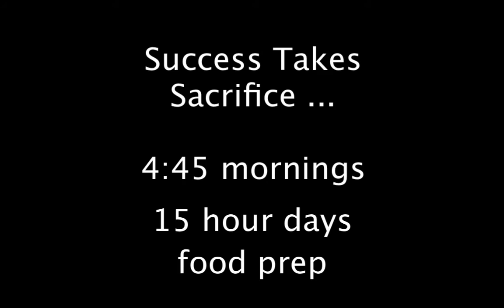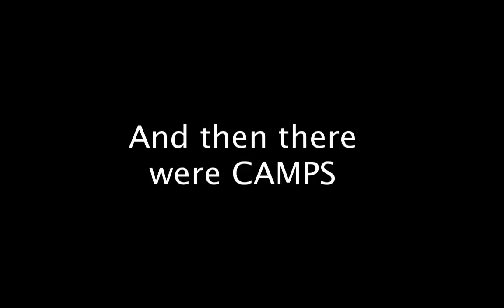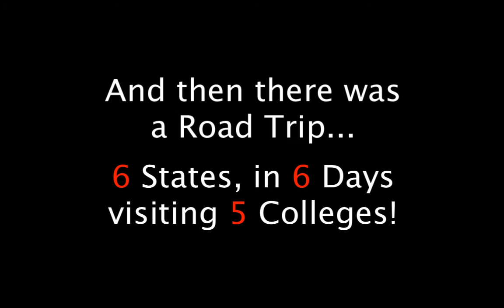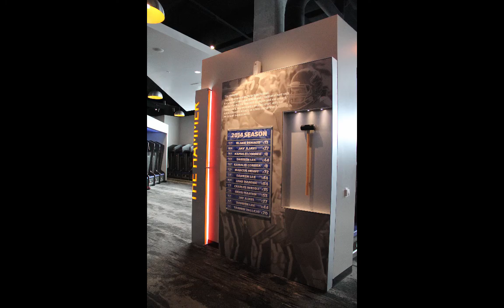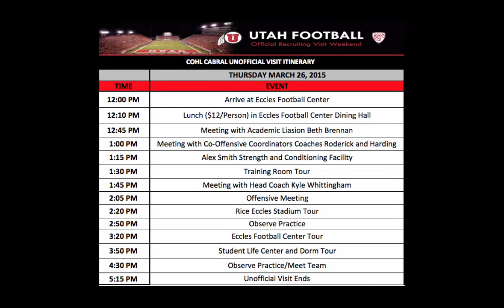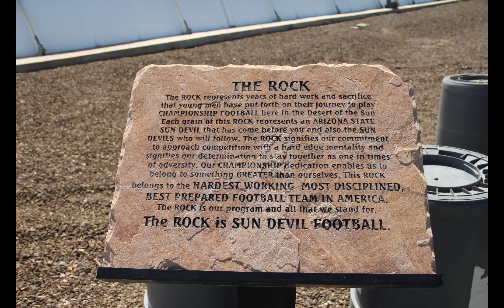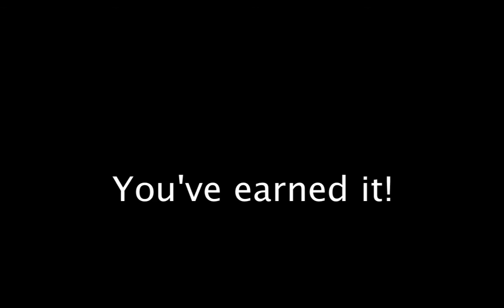Cohls Football Video 2015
A tribute to all of Cohl's hard work!